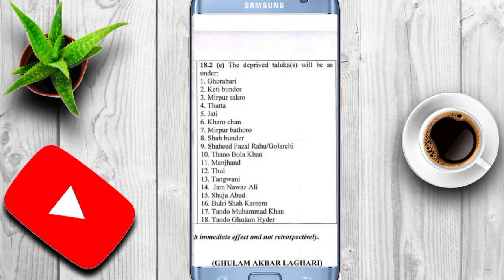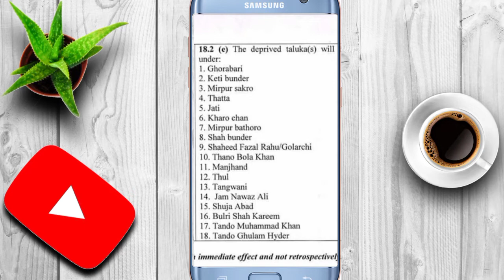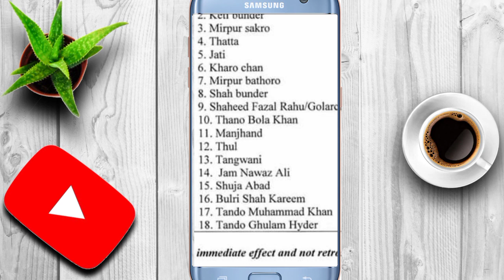pst and jest new update | pst jest cutoff 25+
Description
PST JEST New update
 PST and JEST news update today.
PstAndJestNewUpdate D E S C R I P T I O N Hi, friends Well Come to my Channel Fiv5 Star Learning academy , i am Muhammad Afzal , You are watching real information government employees related videos information /intertainment , i am not uploading fake videos i am uploading real notification videos with notifications copy link attached and you are waching more videos you can subscribe this chanel and press Bell icon to show notifications, like video and share this video to friends. TAGs